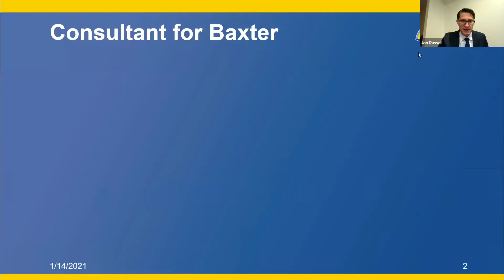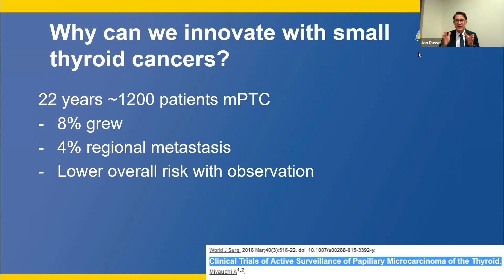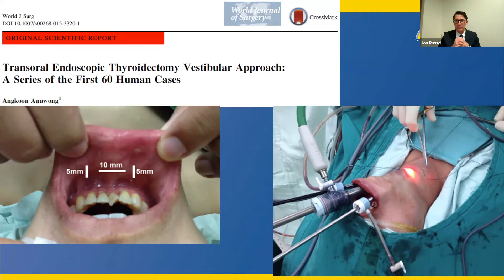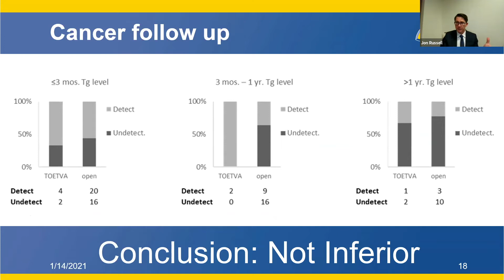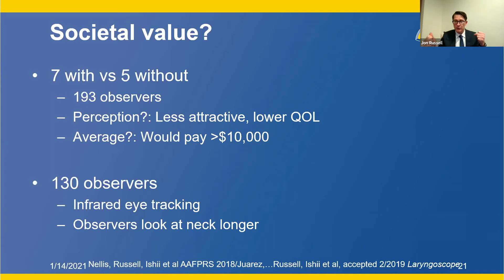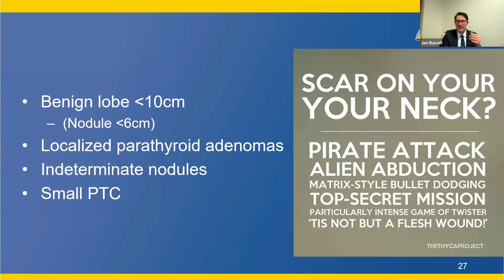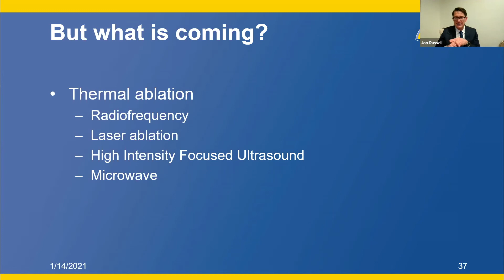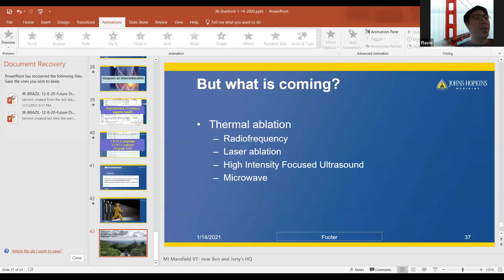Thyroid Treatment in 2021